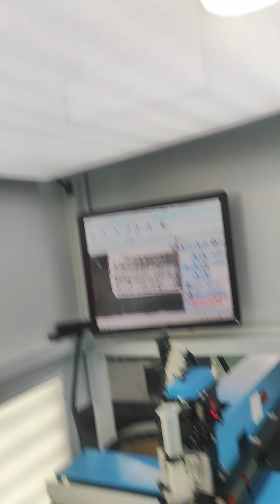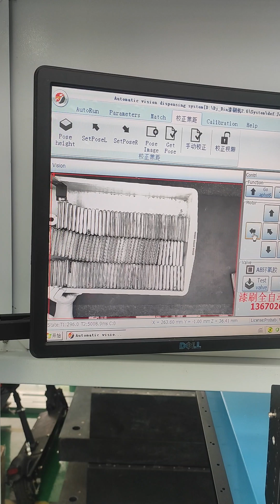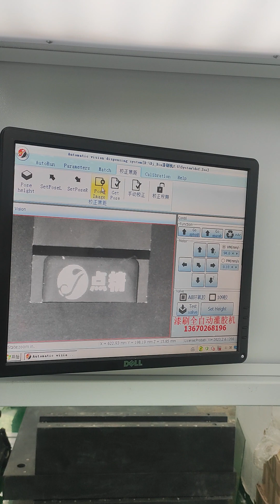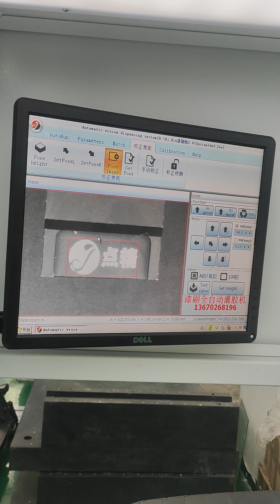china glue machine adjustment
this video is a supplement of the original video ( which is not clear ) this is the first step adjustment